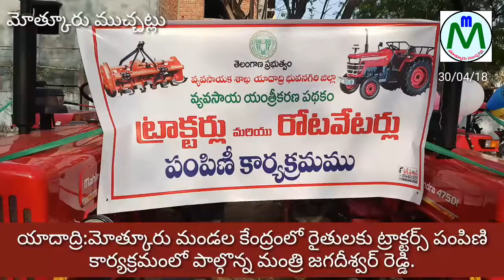MOTHKUR MUCHATLU 30/04/18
Ministor tractors pampini in mothkur